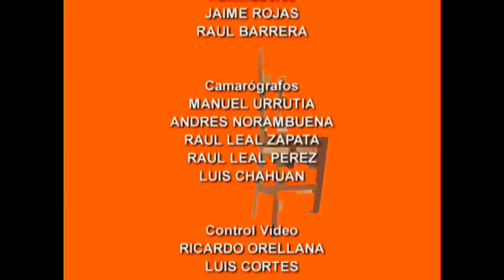¡César no se va! | El circo de Las Montini - T1E68